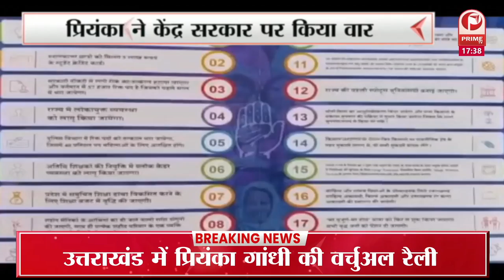Uttarakhand : प्रियंका ने घोषणा पत्र भी किया जारी | प्रियंका ने केंद्र सरकार पर किया वार || Prime Tv